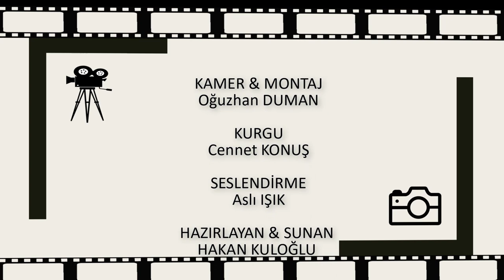TÜRKİYE ŞAMPİYONASI 2.ETAP GİRESUN İL BİRİNCİLİĞİ 3 BANT TURNUVASI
Turnuvanın finalinde Abdülkadir Nesil ile Mehmet Gökhan Peker eşleşti. Finalde Abdülkadir Nesil 32 ıstaka sonunda 40 33 galip geldi.